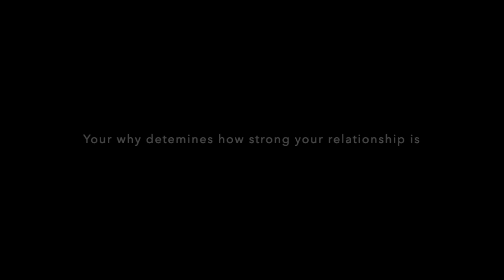What Pandemic Has Taught Us About Relationships | Relationship Advice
In this video, you will discover the 3 lessons pandemic has taught us about relationships.

Lesson #1: You don't completely know everything about your partner
People can turn into an entirely different version of themselves when their emotions get triggered, especially fear. This pandemic has evoked so much fear in every single person on this planet. Fear of death, fear of losing job, fear of debt, fear of losing their loved ones, fear of lack of connection, and the list goes on. If we lack self-awareness and don't handle our fear well, our emotion could bring the worst out of us. Chances are you and your partner feel worried, anxious watching the news, stressed about money, and stuck at home. This pandemic comes as a test for your relationship. You get to see another version of your partner that you didn't know before. And also, your partner gets to see a different version of you when you're in your fearful state. You realize that you don't know your partner as much as you thought. Even though you have been with your partner for decades, 5 years, 2 years, or 1 year, you don't completely know everything about your partner.

Lesson #2: Your reason for being in a relationship determines how strong your relationship is
When you and your partner spend more and more time with one another, you and your partner will talk about things and inevitably disagree on certain things. Or one person says something or does something that hurts the other person's feelings. If conflicts happen over and over, you may feel overwhelmed. You may start to think your partner doesn't understand or love you that much. You wonder if this is the right relationship for you since you keep feeling hurt, disappointed, and angry at your partner. When this happens, if your WHY for getting into the relationship was not strong, you and your partner are very likely to end the relationship.

Of course, it has to come from both sides, you and your partner. If your reason is strong, yet your partner's is not, then there is no guarantee that the relationship will be sustainable. Your relationship is worth fighting for, but you can't be the only one fighting. If your why and your partner's why are both strong, then you are in a relationship with a solid foundation. It is like a house. When the house has a strong foundation, it remains strong despite the storm, typhoon, or any natural disasters. When you and your partner share the same strong reasons, you and your partner will work through the conflicts, the inevitable challenges that any couple will go through, especially during this pandemic.

Lesson #3: Communication is key
Any argument, anger, hurt, resentment between you and your partner happen because of a lack of communication. And they also get solved through communication! People get hurt in a relationship mainly because their partners have "failed" to meet their expectations. They have certain perceptions and images about their partners, and when their partners don’t meet those expectations, they get hurt. It all comes down to that. My advice to you is to communicate clearly with your partner about your expectations. Your relationship will suffer if you and your partner don't talk about each person's expectations. I made a video where I teach you how to have a conversation about expectations that will help both feel satisfied in the relationship. . So make sure you check it out :)

Keep in mind that communication here doesn't refer to only talking about expectations. It is really about everything. Share with your partner how you feel, what they do that bother you, what they could improve more in meeting your needs, what you would like your partner to do and not to do in the relationship. Literally communicate everything! Your partner is in a relationship with you because he or she wants to support you, especially to support you emotionally. So, make sure you communicate your feelings and needs clearly so that your partner can support you better and be a better partner for you.

During this pandemic, what we need most are love and connection. And this is what your partner longs for too. If you study and master these 3 lessons, you will help yourself, your partner, and your relationship.